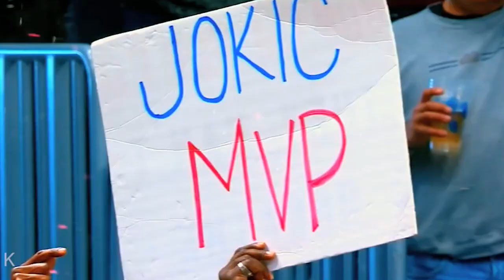Have The Denver Nuggets Hit Their Peak?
Let me know what other videos you want to see in the future
FREE INSTRUMENTAL TRAP | FREESTYLE TYPE BEAT 2022
From White Mamba on Youtube
Mirage or Delusion · Alfons Weindorf · Curtis Briggs
California / Expectations
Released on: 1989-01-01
Music  Publisher: COLOURSOUND LIBRARY EDITION